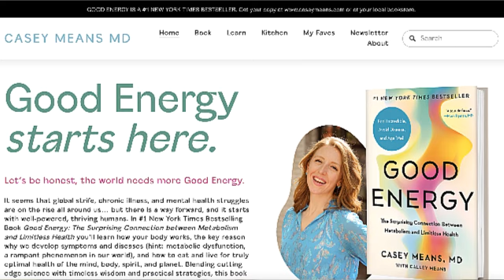Alcohol Was Gonna END Her Life... Now She is 4 YEARS Alcohol-Free! (TRANSFORMATION)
Learn more about Fit Recovery and our membership program!

Laura recently achieved her fourth year of staying alcohol-free despite being faced with tremendous challenges. In this video, Laura candidly shares her transformational journey to alcohol recovery. Laura Clark Lee is a Certified Recovery Nutrition Coach Level 2, Clinical Aromatherapist, Certified Kundalini, Hatha Yoga Instructor, and Certified Reiki Practitioner. She holds a B.S. in Biology.

Chapters:
00:00 - Intro
01:22 - Part One - Back Story
07:33 - Part Two - The Alcohol Addiction
16:24 - Part Three - The Recovery Transformation